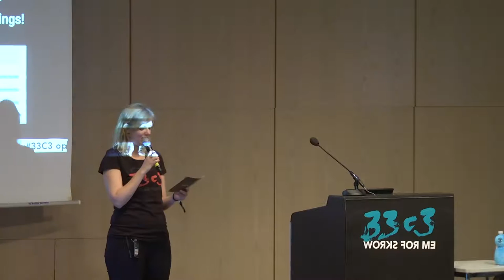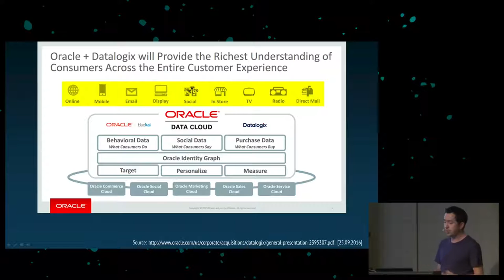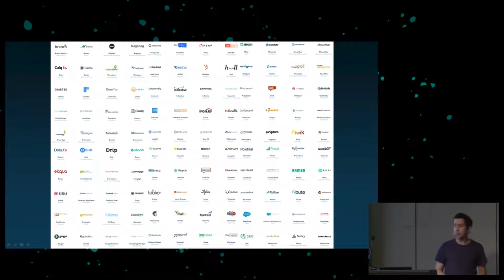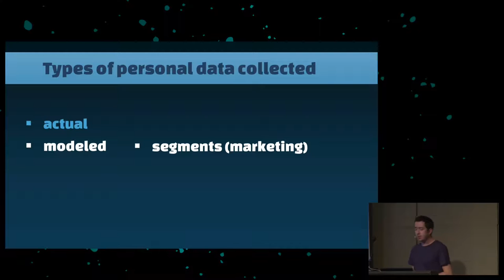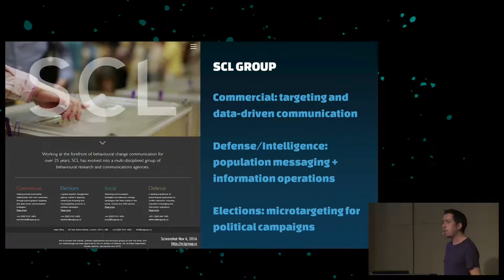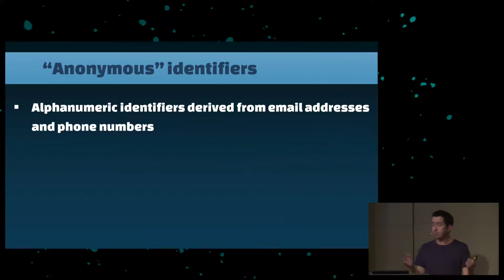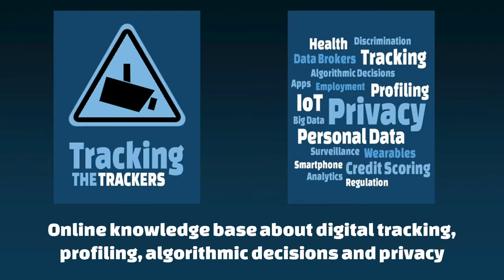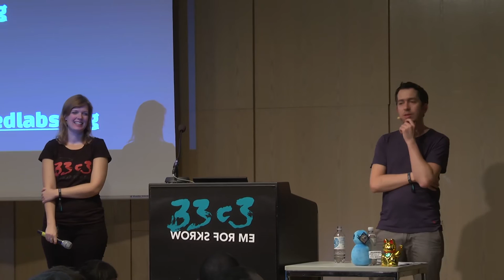Corporate surveillance, digital tracking, big data & privacy (33c3)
How thousands of companies are profiling, categorizing, rating and affecting the lives of billions

Today virtually everything we do is monitored in some way. The collection, analysis and utilization of digital information about our clicks, swipes, likes, purchases, movements, behaviors and interests have become part of everyday life. While individuals become increasingly transparent, companies take control of the recorded data.

Wolfie Christl